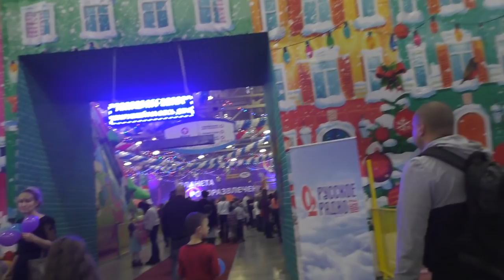НУ ПОГОДИ! ПОЙМАЙ ЗВЕЗДУ ⭐ Крокус сити холл. Новогодняя елка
Новый год в Крокус Сити Холл. Ну погоди! Поймай звезду. Интерактивное шоу кот Леопольд. 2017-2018 год. Новогоднее представление в крокусе. Новогодняя елка в Крокус Сити Холл.

Новогодняя елка ну погоди поймай звезду, ну погоди в крокус сити холл, новогоднее представление ну погоди, ну погоди интерактивное шоу, новый год в крокусе, елка поймай звезду, волк и заяц в стране чудес,